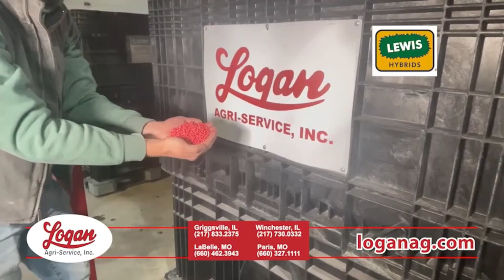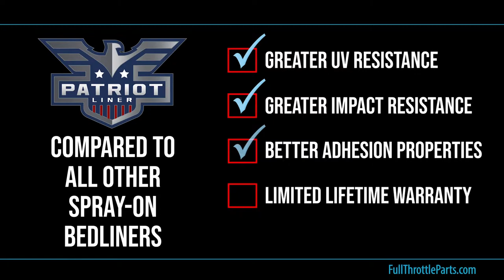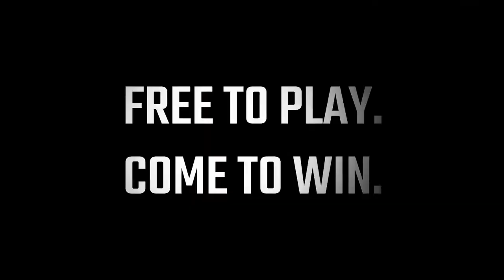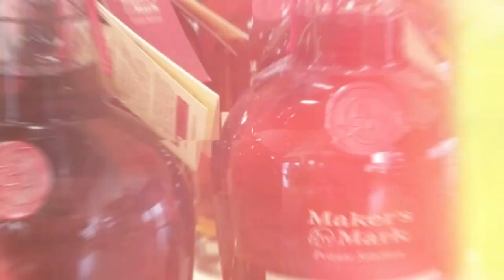Griggsville-Perry vs. Greenview - High School Boys Basketball